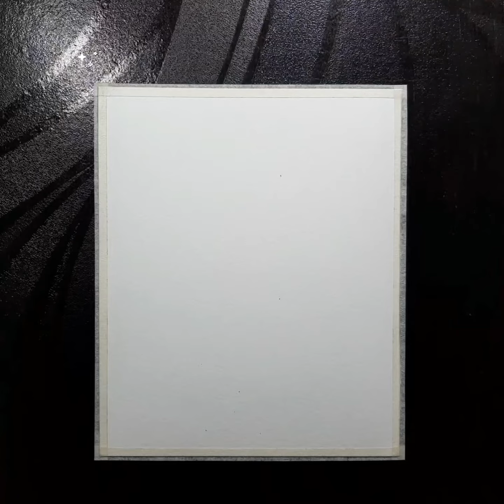Easy Donald Duck Drawing with pencil sketch (Disney)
How to draw Donald Duck cartoon from Disney step by step. Draw easy donned duck with pencil. Easy Donald duck pencil sketch.

Materials:
1. Sakura Pigma Micron pen
2. Artline Pencil -12B
3. Pencil - Mechanical pencil 0.5
4. Paper stump
5. Apsara Pencil